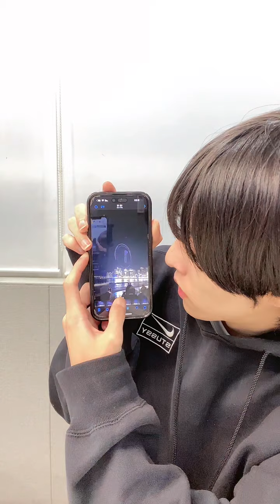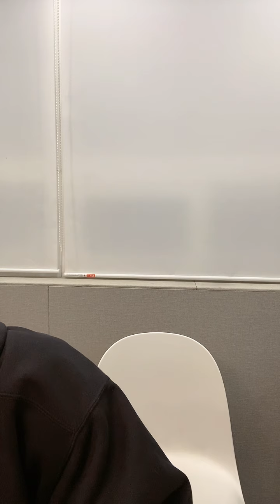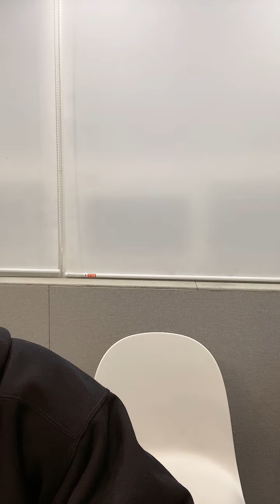[Replay] 현승이랑 이야기하는 시간~☺